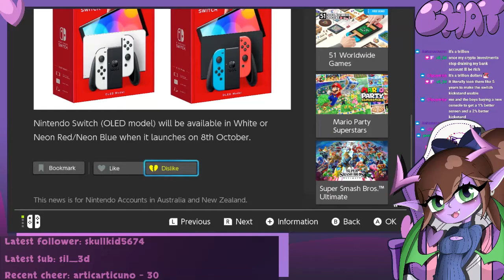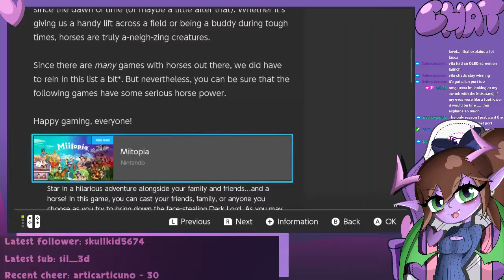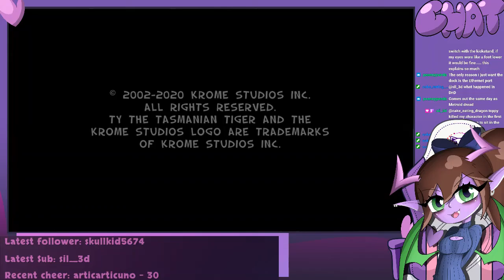Ty the Tasmanian Tiger HD #2 ~ Full Stream